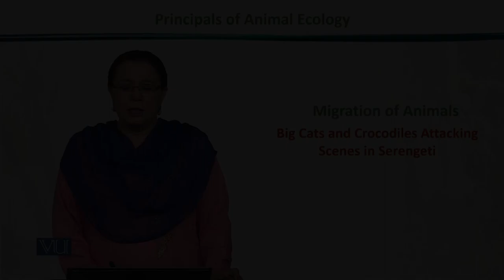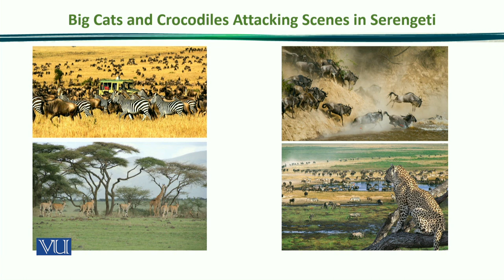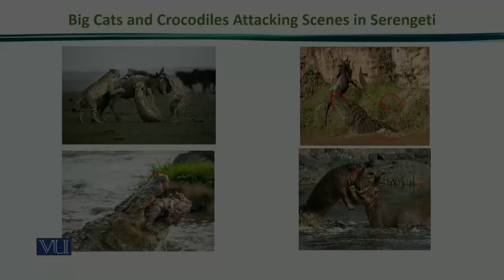Big Cats & Crocodiles Attacking Scenes in Serengeti | Principles of Animal Ecology | ZOO507_Topic179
Topic179: Migration of Animals - Big Cats and Crocodiles Attacking Scenes in Serengeti,